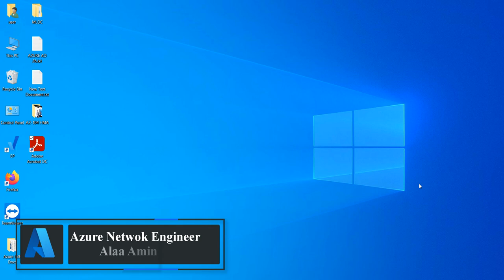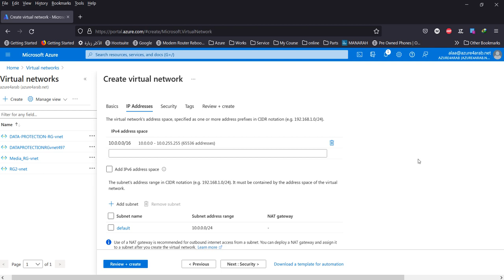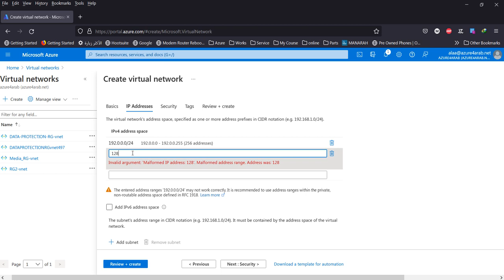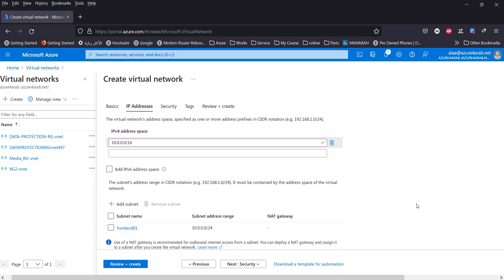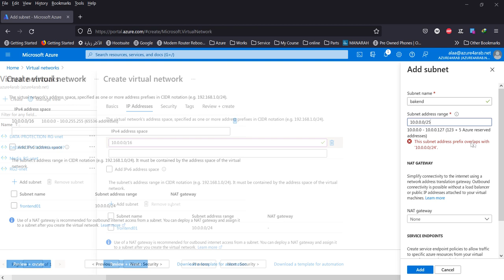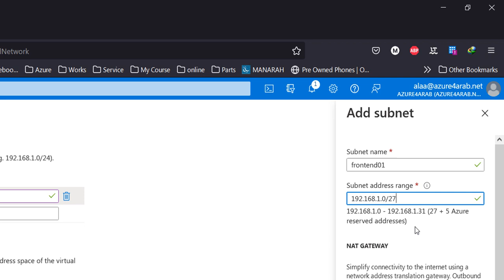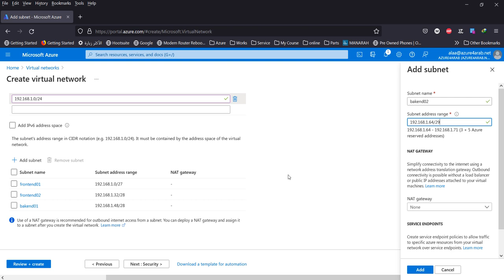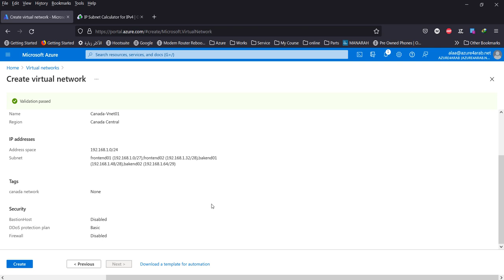Implement Azure virtual network | 03